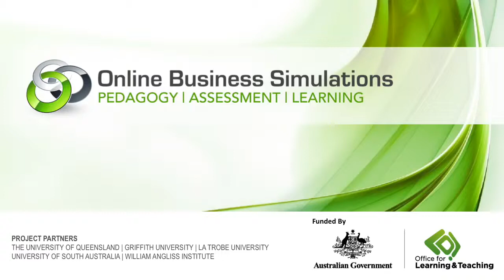Simulation Reflections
Reflections from educators about the use of online simulations as learning tools in business and management education